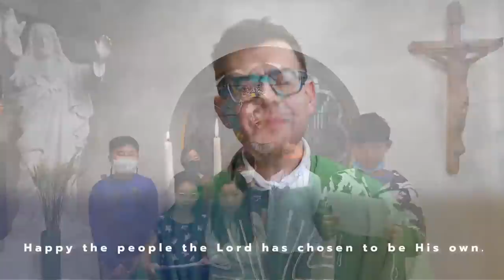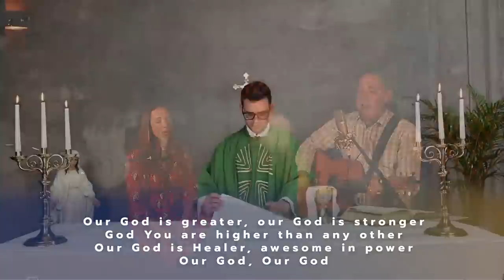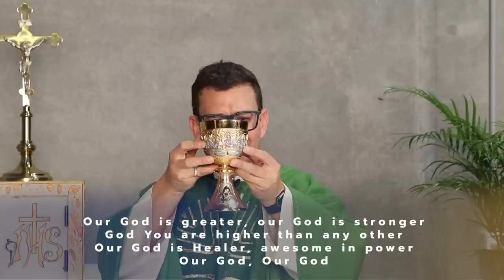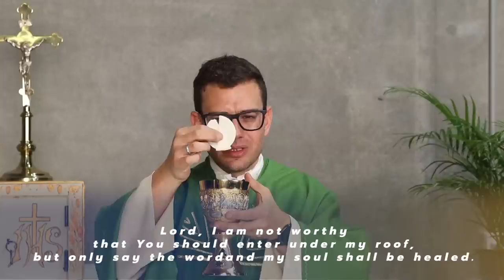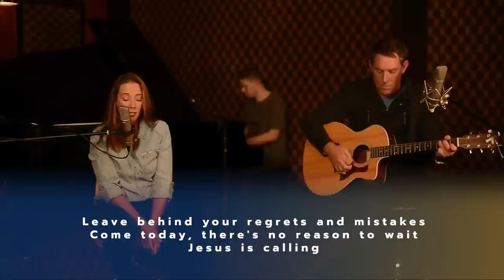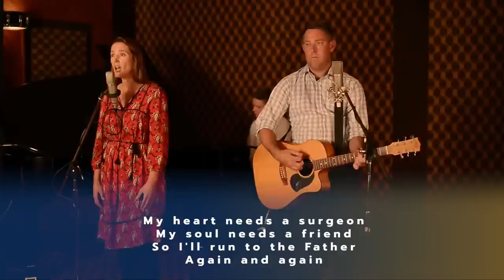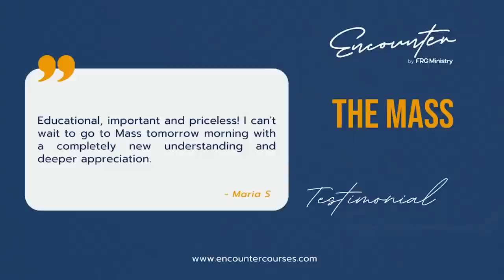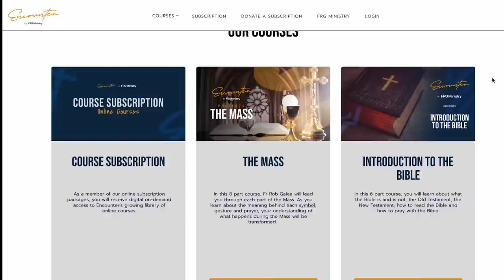Mass on the 19th Sunday in ordinary time with Fr. Rob Galea 07/08/2022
Join Fr. Rob Galea as he celebrates Mass on the 19th Sunday in ordinary time.

Submit your prayer requests or sign up to be a prayer champion

Music by The Teachers (AUS), Francesca LaRosa (USA) and Adrian & Celeste (IND). Readings by Students of St. Paul Chong Ha Sang Catholic Church (USA).